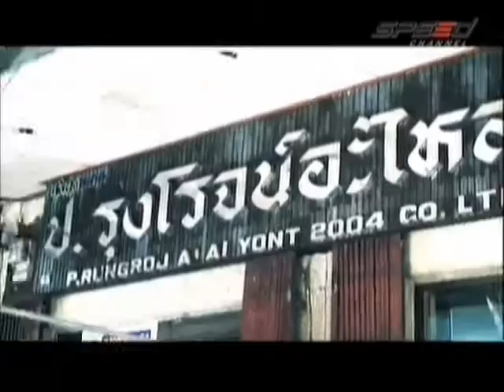RaceShow 28.03.15 Break 1